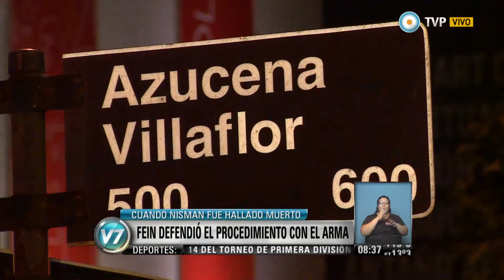Visión 7 - Causa Nisman: Fein defendió el procedimiento con el arma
La fiscal Viviana Fein, a cargo de la investigación por la muerte del fiscal a cargo de la UFI AMIA, defendió el peritaje que fue puesto en duda a raíz de la aparición de un video donde se muestra como se trabajó en el departamento de Puerto Madero.  Emitido por Visión 7, noticiero de la TV Pública argentina, el lunes 1 de junio de 2015.